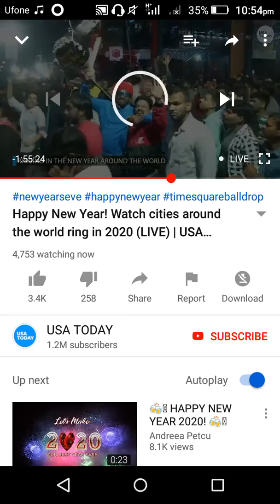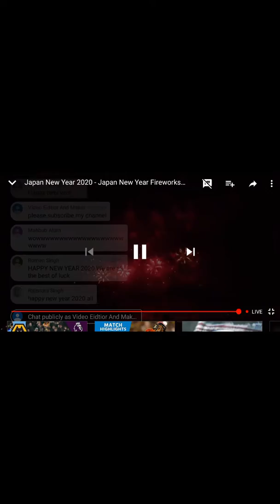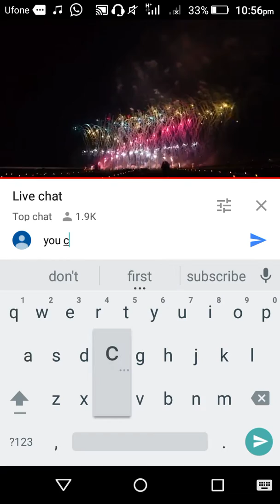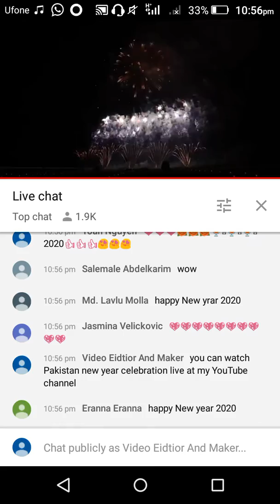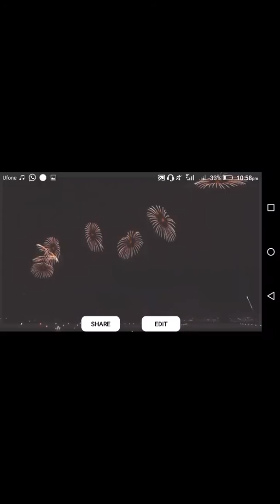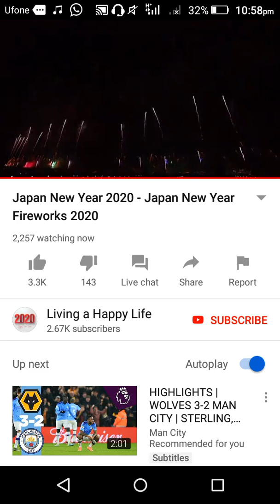Japan New Year 2020_-_ Live